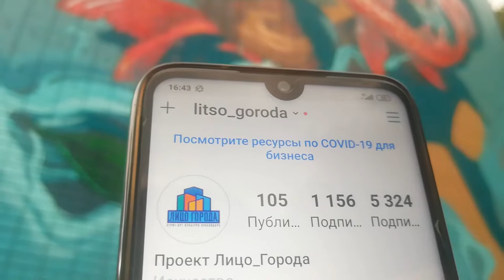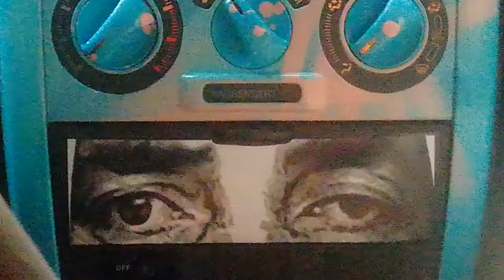Стрит-Арт на пятиэтажке в Краснодаре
Привет) В этом видео ты вместе со мной погрузишься в тему стрит-арт культуры!
Мы поговорим с художником и руководителем проекта "Лицо города".
Узнаем много нового и поднимем себе настроение!
Заваривай себе чайок, бери вкусняшки, закутывайся в одеяло ^_^